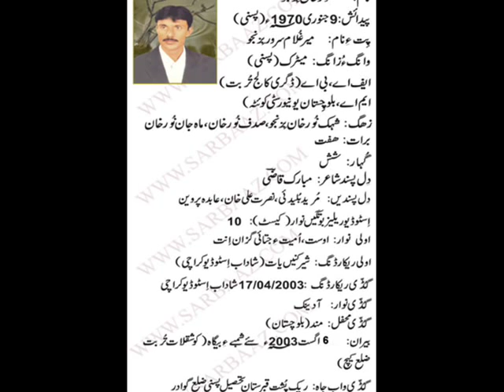Hazaar Bahisht Bahapa . Noor Khan Bezanjo . Balochi Song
Hazaar Bahishte Bahapa Gulee Gulaabeen Cham ..
Singer : Ustaad Noor Khan Bezanjo
Peot : G.R. Mulla

Balochi songs .baluchi song .balochisatn